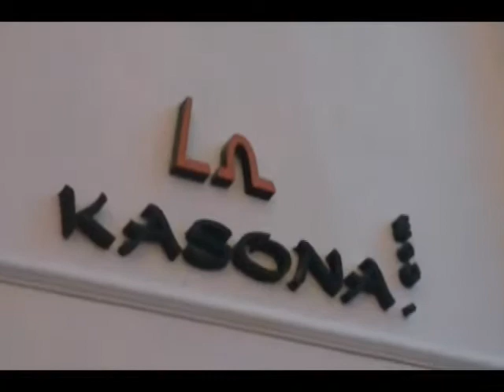Premios Esencia 2015 - parte 01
VM Producciones